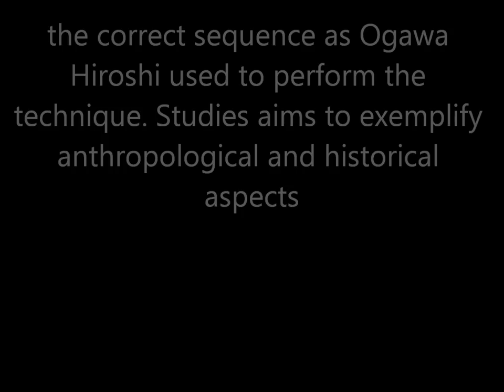Ogawa Ryu Italy December Training Moments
in Brescia - Italy